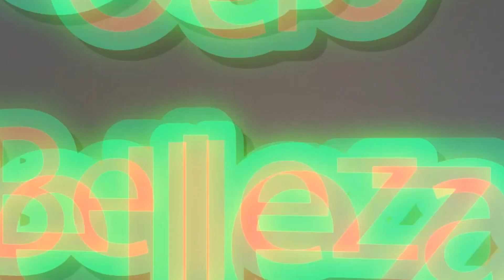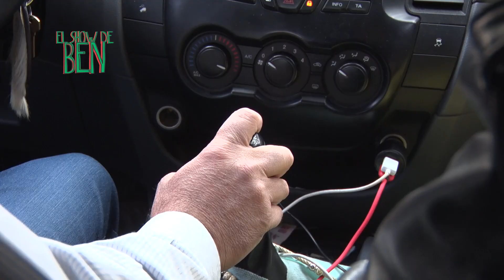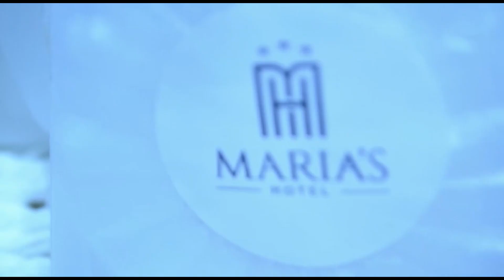Ben Gomez con Maria Parrado, Nelson Bravo y Natalia Neme. EL Show de Ben 2°Prog_Temp 01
Un nuevo programa de actualidad joven y fresco, en el que ustedes serán los protagonistas. Prepárate para pasarlo en grande!